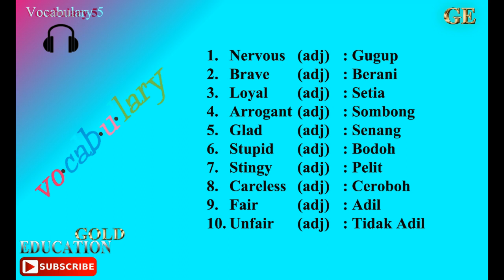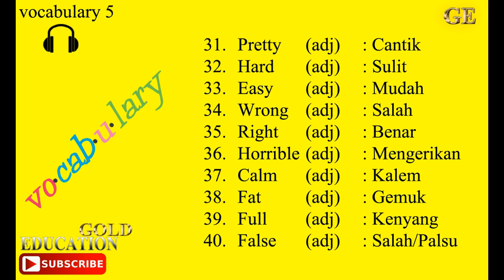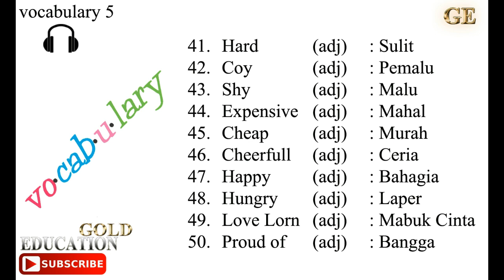Kosa Kata Sering Digunakan dalam Bahasa Inggris | Vocabulary Part 5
Kosa Kata Paling Sering Digunakan dalam Bahasa Inggris dalam kegiatan sehari-hari, semoga bermanfaat.

Share Bagikan video ini ke teman-temanmu yang ingin tahu atau menambah kosa kata di dalam bahasa inggris.

Kosakata (bahasa Inggris: vocabulary) adalah himpunan kata yang dimiliki oleh seseorang atau entitas lain, atau merupakan bagian dari suatu bahasa tertentu. Kosakata seseorang didefinisikan sebagai himpunan semua kata-kata yang dimengerti oleh orang tersebut atau semua kata-kata yang kemungkinan akan digunakan oleh orang tersebut untuk menyusun kalimat baru. Kekayaan kosakata seseorang secara umum dianggap merupakan gambaran dari intelejensia atau tingkat pendidikannya. Karenanya banyak ujian standar, seperti SAT, yang memberikan pertanyaan yang menguji kosakata.

Penambahan kosakata seseorang secara umum dianggap merupakan bagian penting, baik dari proses pembelajaran suatu bahasa ataupun pengembangan kemampuan seseorang dalam suatu bahasa yang sudah dikuasai. Murid sekolah sering diajarkan kata-kata baru sebagai bagian dari mata pelajaran tertentu dan banyak pula orang dewasa yang menganggap pembentukan kosakata sebagai suatu kegiatan yang menarik dan edukatif.